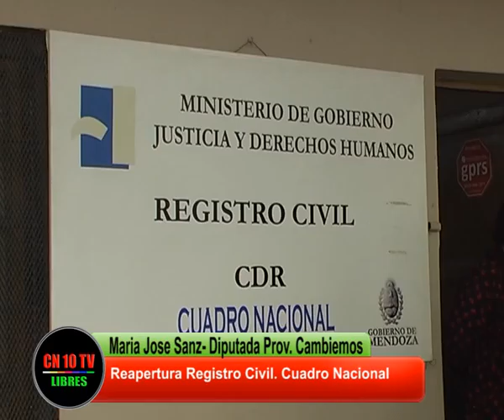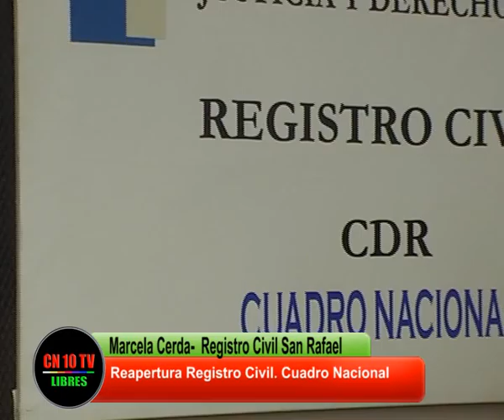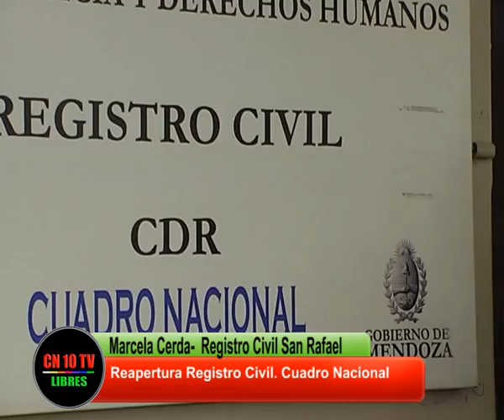Acto reapertura Registro Civil Cuadro Nacional San Rafael Mendoza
CN10TV San Rafael y Canal 10 San Rafael entrevistan a la Diputada Provincial (UCR-Cambiemos) María José Sanz y a la Jefa Zona Sur de Mendoza del Registro Civil Marcela Cerda quienes dan a conocer los beneficios que trae para la población del Distrito Cuadro Nacional de San Rafael y lugares aledaños la reapertura de la Oficina del Registro Civil en el distrito.